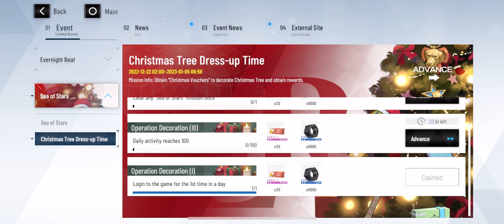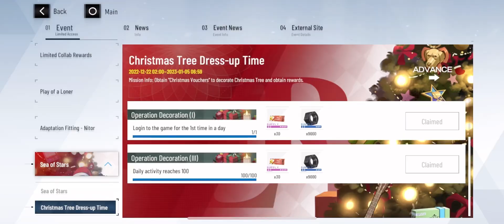Christmas short story (Part 1) | Sea of Stars | Punishing: Gray Raven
late but oh well